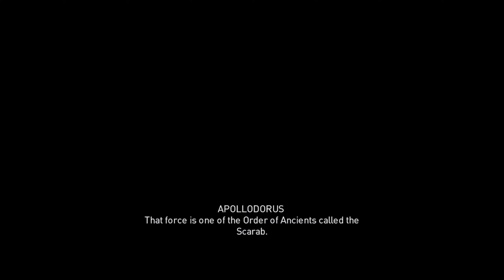Assassin's Creed Origins - Meet Apollodorus and Cleopatra [After End of Snake]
Quest: Egypt's Medjay, available after End of Snake.

Aya told Bayek to find Apollodorus before meeting with Cleopatra.

Apollodorus, helped Aya after she was being hunted by Phylakitai Gennadios. To gain Apollodorus' trust, he requested Bayek to help him to retrieve an important papyrus(scroll).

On the way to meet Cleopatra, Apollodorus explain why he helped Aya.

During the discussion, Bayek learned that there is a group called Order of the Ancients, and Eudoros, The Snake(Hippo) is one of them.

After that, Cleopatra made Bayek becomes her Medjay.